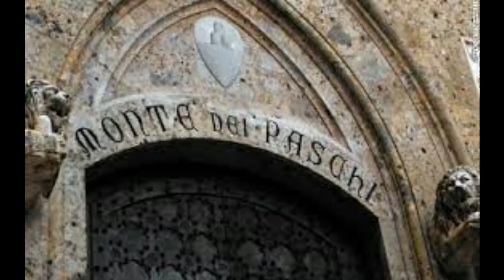WORLD'S FIRST BANK